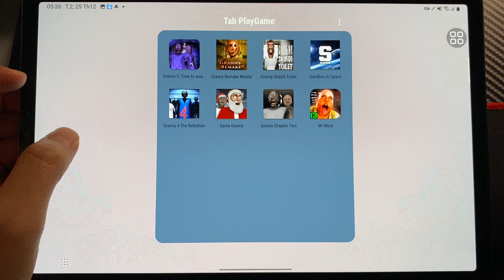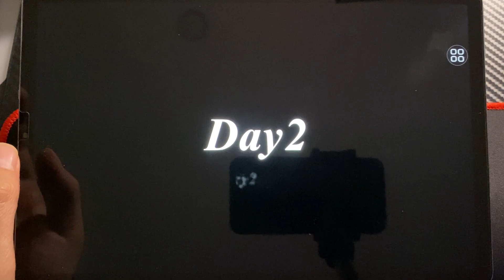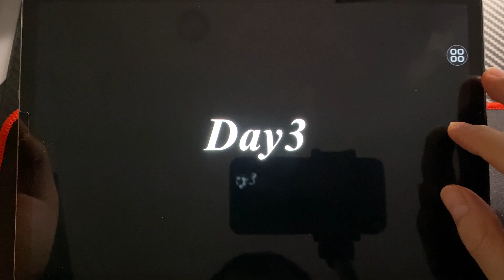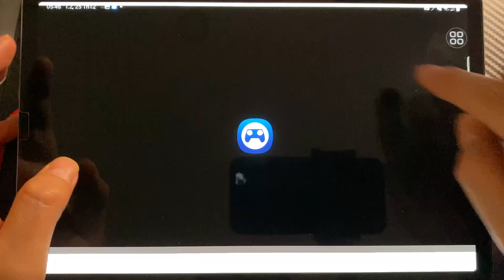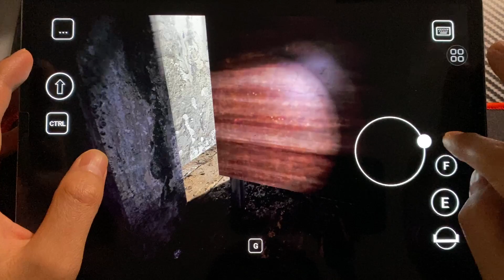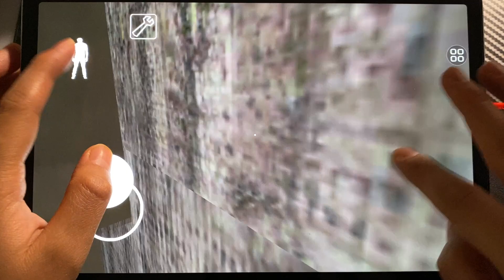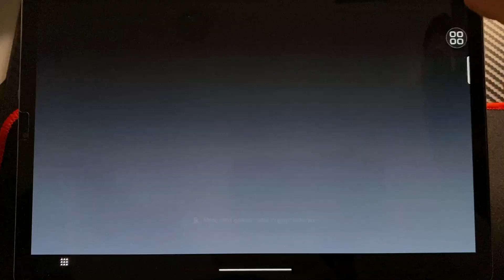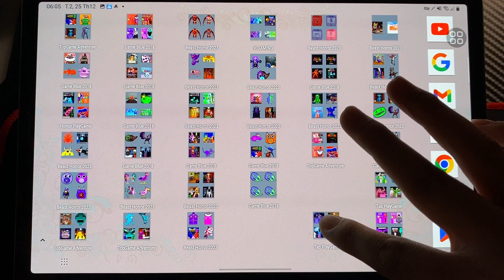Granny 5 Update Christmas, Granny Remake Mobile ,Granny Skibidi Toilet ,Sandbox In Space, Granny 4